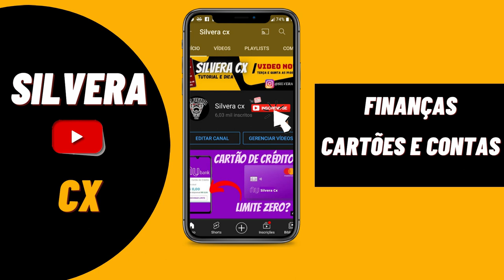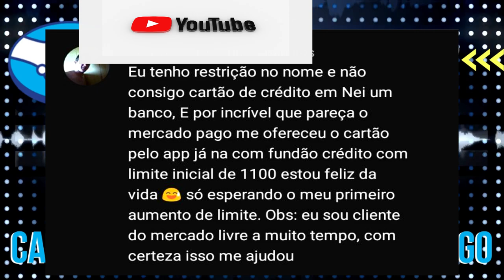URGENTE! MERCADO PAGO, APROVANDO NEGATIVADOS NO CARTÃO DE CRÉDITO COM ÓTIMO LIMITE INICIAL, VEJAM...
VEJA COMO ELE FOI APROVADO NO CARTÃO MERCADO PAGO COM NOME EM RESTRIÇÃO NO SERASA. E AINDA RECEBEU UM BOM LIMITE NO CARTÃO DE CRÉDITO. NÃO CONSEGUI NENHUM CARTÃO. MAIS APOS ENTRAR NA LISTA DE ESPERA DO MERCADO PAGO FOI APROVADO NO CARTÃO, VEJAM O LIMITE DELE...